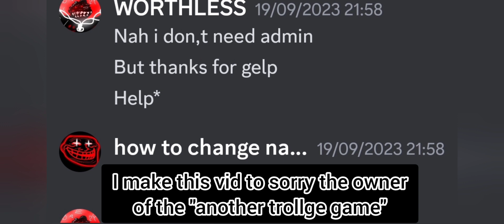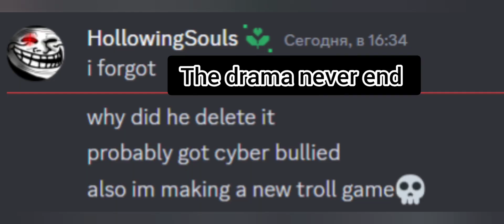Sorry owner of "another trollge game" rel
bc I rickroll h-
i mean i roast his game